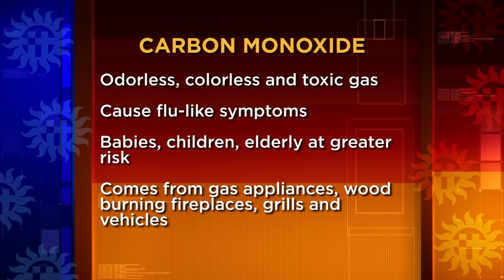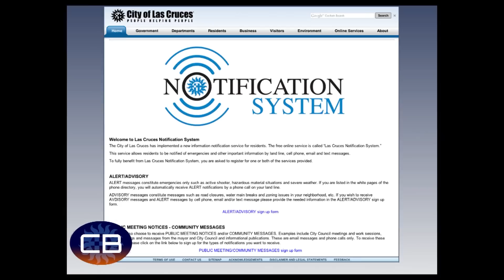City Beat - February 2013